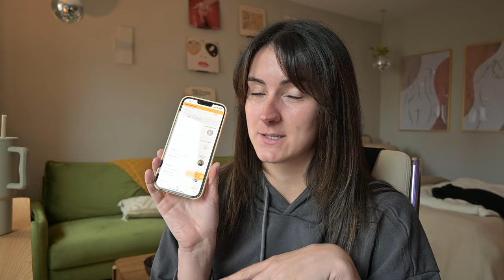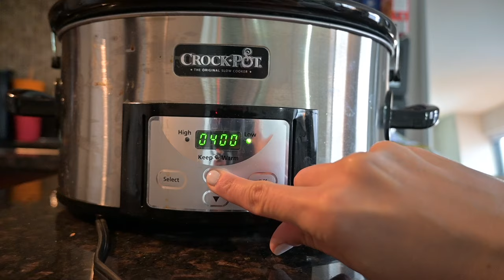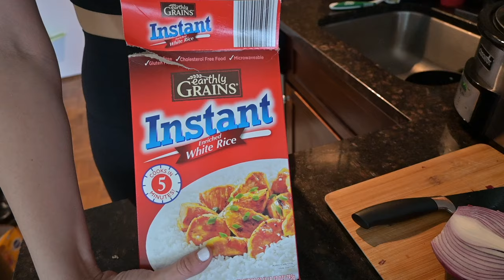75 Hard Vlog | Week 1 Prep | Meal Prep for the Week and Fitness Routine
It's Week 1 of 75 Hard and I really don't know if I have any idea what I'm getting myself into. But I love starting the new year with a health-focused challenge so let's get to it! I know preparation is the key, so together we will meal prep for 75 Hard for the week, plan my workouts for the week, and try to get a routine planned for the week.

I have a feeling I am about to learn a lot this week and this all may change next week - here's to figuring it out one day at a time!